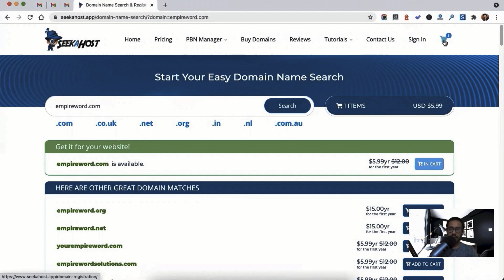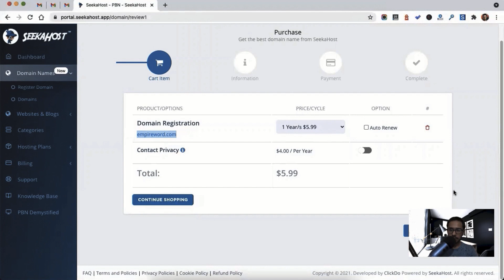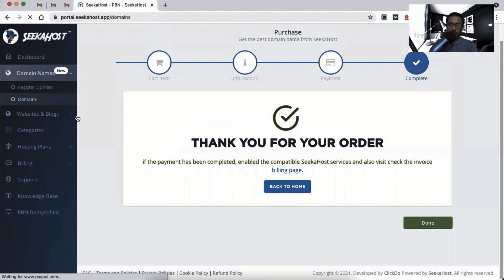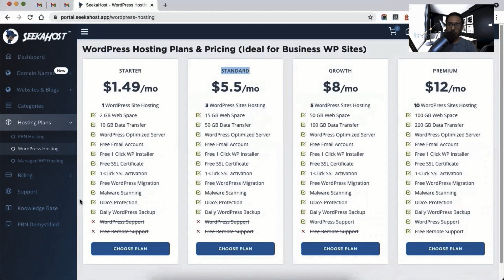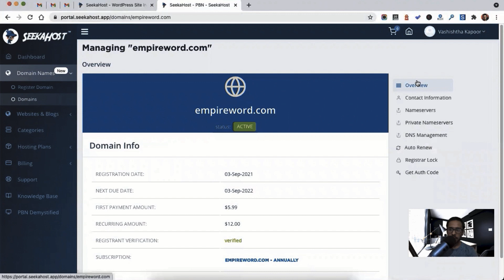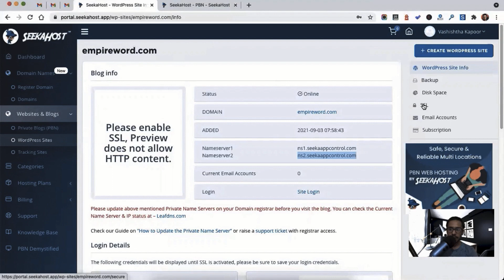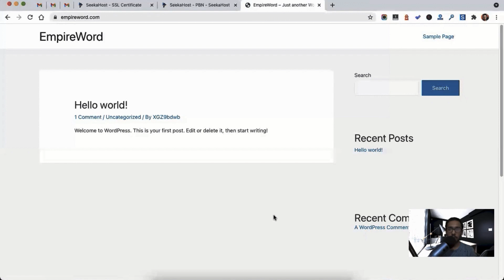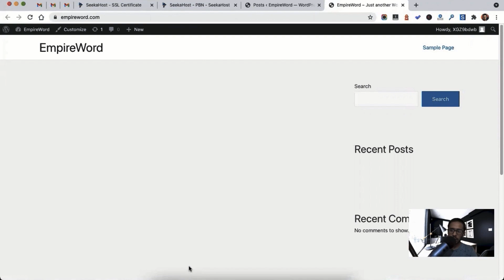How to start a blog in India: Learn To Register a Domain & Create a Blogging Site (In 15 Minutes)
Start a BLOG today with Seekahost.app now :)

How to Start a BLOG? Is it easy or requires superpowers?
Why is there a buzz going around everywhere about blog or blogging? This is because blogging gives freedom from your daily 9 to 5 job routine.
You can sit back, relax and enjoy a cup of coffee while blogging about anything you like.
Though it’s not as easy as it sounds, I am here to assist you start a blog in India.
I have helped many newbies start a blog from scratch and today you are the lucky ones.
So keep watching and start blogging!

On my WP sites, I use

** Useful Links **